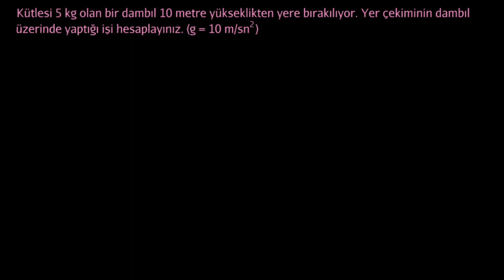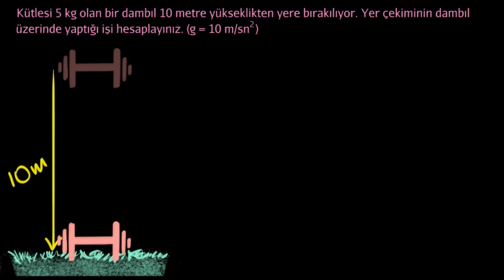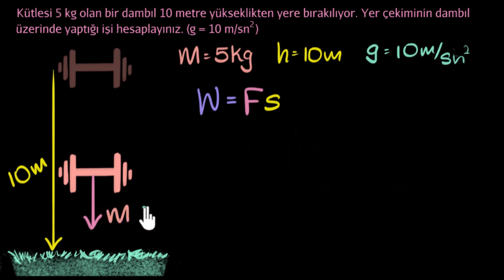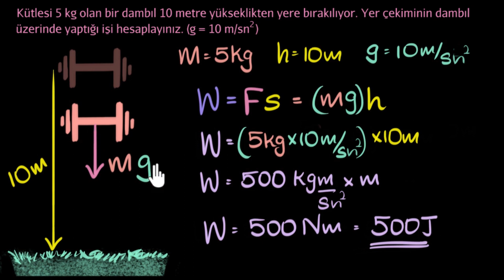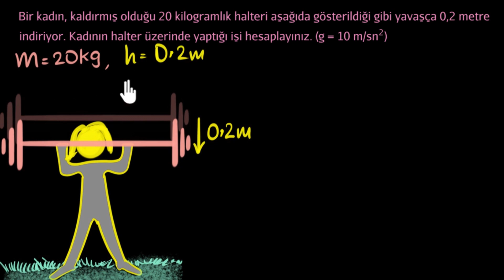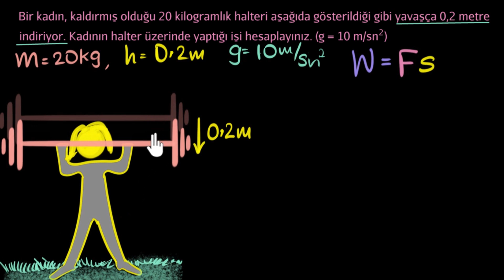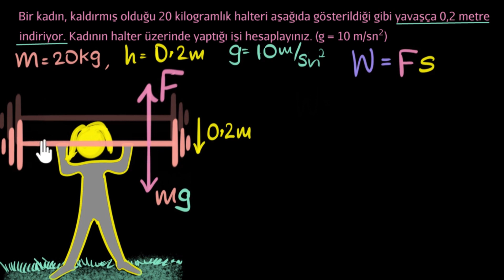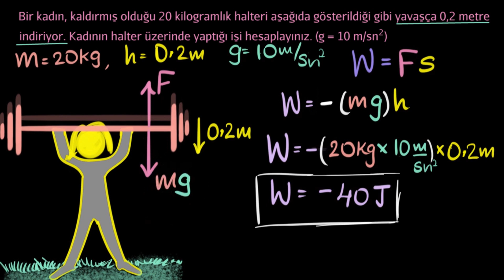Cisimleri Kaldırırken/İndirirken Yapılan İşin Hesaplanması (Fizik)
52 dilde 135 milyon öğrencinin faydalandığı, dünyanın en büyük ücretsiz öğrenme platformu Khan Academy’de, matematikten sanat tarihine, ekonomiden fen bilimlerine, basit toplamadan diferansiyel denklemlere, ilkokul seviyesinden üniversite seviyesine her yaş için binlerce ders videosu, konu anlatımı, soru çözümü, interaktif alıştırma ve daha fazlasına tamamen ücretsiz ve reklamsız olarak ulaşabilirsiniz.